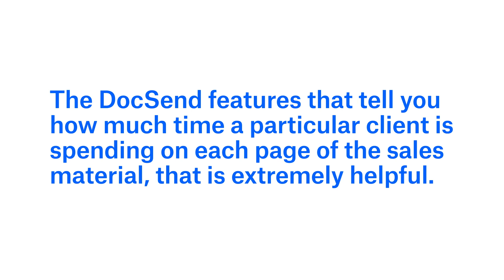How Military Veteran Saves 100+ Hours a Year | Dropbox Sign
The Military Veteran have helped thousands of veterans transition into higher education and meaningful careers with the help of Dropbox Sign and Docsend

Dropbox is the one place to keep life organized and keep work moving. With more than 700 million registered users across 180 countries, we're on a mission to design a more enlightened way of working.